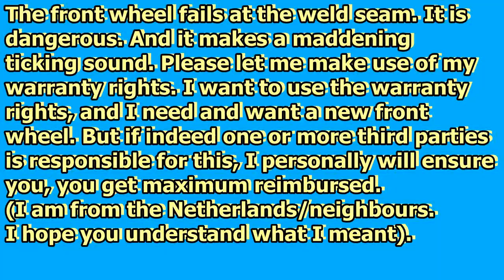Rutland Cycling please......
A video especially for:

Rutland Cycling
Graham Ohara
Unit 3 Manton Engineering
Wing Road
Manton, Rutland LE15 8SZ UK